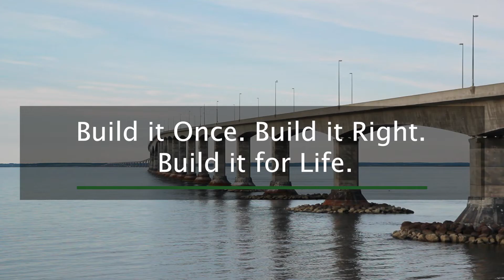Resilience: Adapting to Climate Change/Résilience: l’adaptation aux changements climatiques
Dr. Blair Feltmate, Head of the Intact Centre on Climate Adaption at the University of Waterloo, discusses the urgent need for infrastructure to be resilient in the face of climate change. Learn more about concrete’s contribution to climate resilient communities

Blair Feltmate, responsable du Centre Intact sur l’adaptation au climat de l’Université de Waterloo discute du besoin pressant de s’assurer que nos infrastructures soient résilientes face aux changements climatiques (capsule en anglais). Pour en savoir plus sur la contribution du béton à des collectivités résilientes face aux changements climatiques, visiter